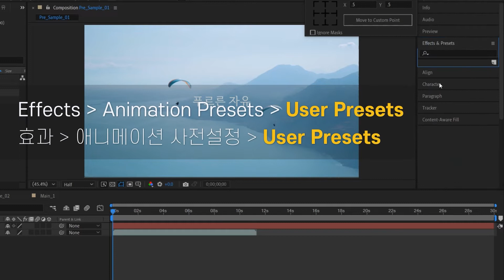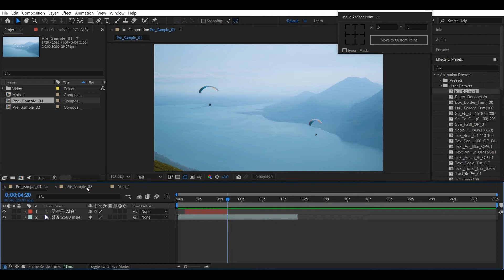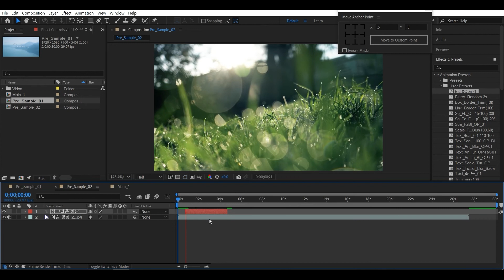애프터 이펙트 After effects Text Blur&Opacity 프리셋 공유 User Presets Free Download (댓글요청)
⩾ User Presets 사용자 사전설정 저장 후 적용하기

⨝ Program
  ⩾ After effects